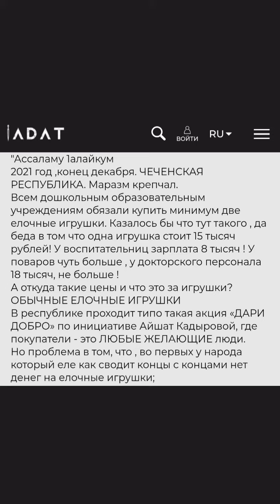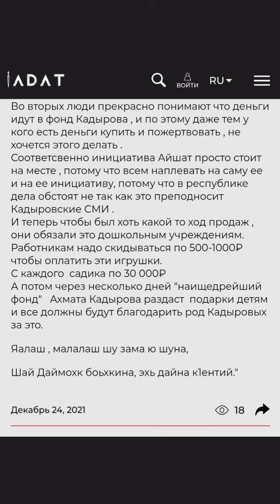Обращение по поводу кадыровской новогодней акции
От жителя нашего оккупированного государства (орфография и пунктуация автора сохранены):

"Ассаламу 1алайкум
2021 год ,конец декабря. ЧЕЧЕНСКАЯ РЕСПУБЛИКА. Маразм крепчал.
Всем дошкольным образовательным учреждениям обязали купить минимум две елочные игрушки. Казалось бы что тут такого , да беда в том что одна игрушка стоит 15 тысяч рублей! У воспитательниц зарплата 8 тысяч ! У поваров чуть больше , у докторского персонала 18 тысяч, не больше !
А откуда такие цены и что это за игрушки?
ОБЫЧНЫЕ ЕЛОЧНЫЕ ИГРУШКИ
В республике проходит типо такая акция «ДАРИ ДОБРО» по инициативе Айшат Кадыровой, где покупатели - это ЛЮБЫЕ ЖЕЛАЮЩИЕ люди.
Но проблема в том, что , во первых у народа который еле как сводит концы с концами нет денег на елочные игрушки;
Во вторых люди прекрасно понимают что деньги идут в фонд Кадырова , и по этому даже тем у кого есть деньги купить и пожертвовать , не хочется этого делать .
Соответсвенно инициатива Айшат просто стоит на месте , потому что всем наплевать на саму ее и на ее инициативу, потому что в республике дела обстоят не так как это преподносит Кадыровские СМИ .
И теперь чтобы был хоть какой то ход продаж , они обязали это дошкольным учреждениям. Работникам надо скидываться по 500-1000₽ чтобы оплатить эти игрушки.
С каждого  садика по 30 000₽
А потом через несколько дней "наищедрейший фонд"   Ахмата Кадырова раздаст  подарки детям и все должны будут благодарить род Кадыровых за это.

Яалаш , малалаш шу зама ю шуна,

Шай Даймохк боьхкина, эхь дайна к1ентий."

Декабрь 24, 2021